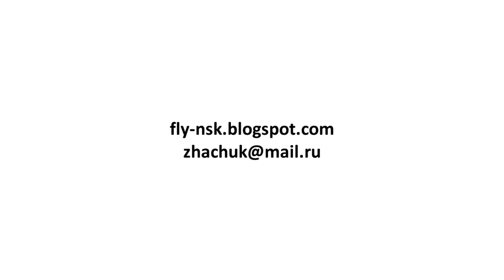WEDDING DAY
Денис и Лена,
поздравляю вас с рождением дочки!
К этому знаменательному дню выкладываю видео, снятое на вашей свадьбе.
Счастья и любви в семейной жизни!

Новосибирск, 2013 г.